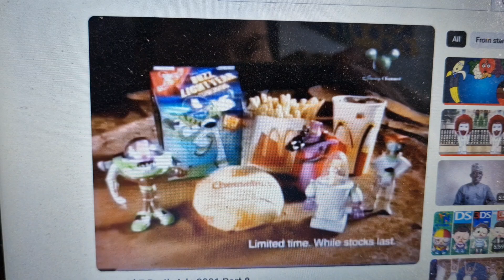McDonalds 2001 Ad